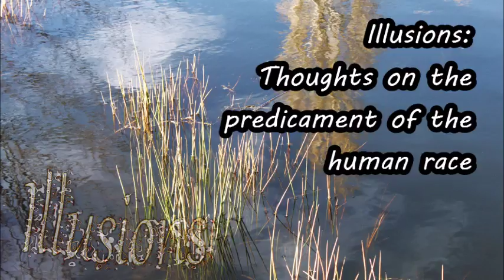Illusions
"Illusions":commentary on the human predicament.